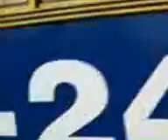Sorta coach 2124 at Fairview Loop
Gillig phantom as sun sets at Fairview Loop.